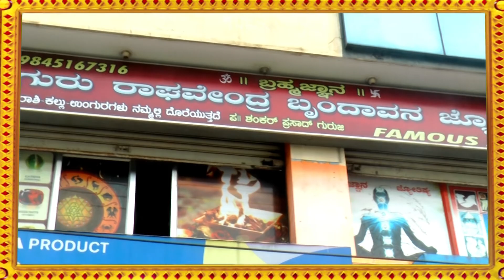Eating Directions as per Vastu Shastra | Home Vastu Tips | Vastu Tips for Success I Money Growth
Home Vastu
Vastu Tips For Money Growth
Vastu Shastra For Money
Vastu For Wealth And Prosperity
Vastu and Astrology
Vastu Remedies
sri shankar prasad guruji